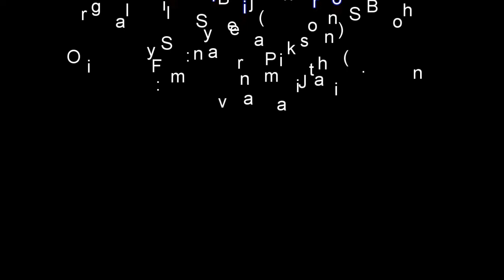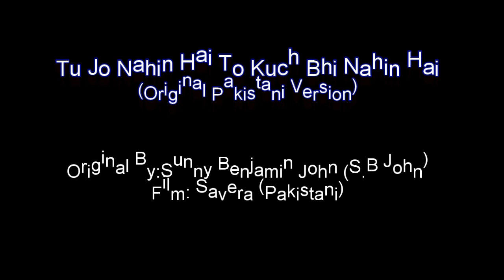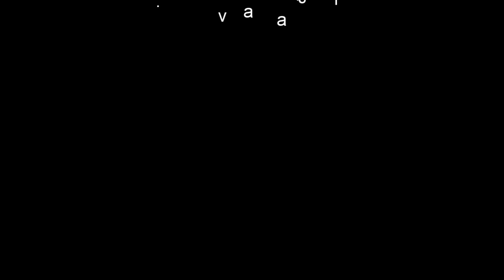Tu Jo Nahin Hai To Kuch Bhi Nahin Hai (Original Pakistani Version)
One of the Most Requested Tracks... Here it is!!!
A Super HD Tracks of an Iconic Pakistani Ghazal originally Sung by Sunny Benjamin John (S.B John) from the Pakistani Film Savera.